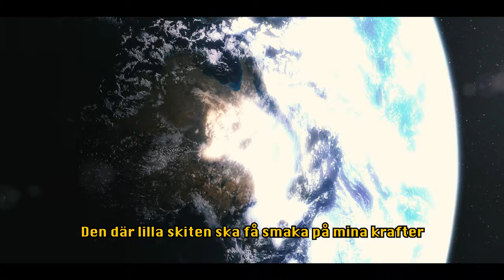ノイゼット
En episk kamp. Vem kommer vinna?

Regi, foto och redigering: Henrik Stenberg
Medverkande: Felix Pettersson Lundberg, Ludwig Kallin